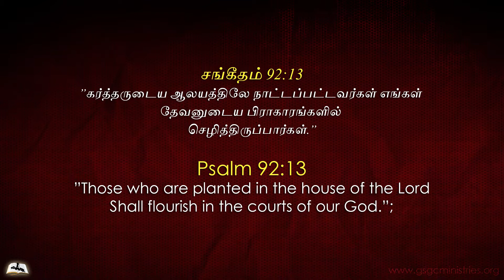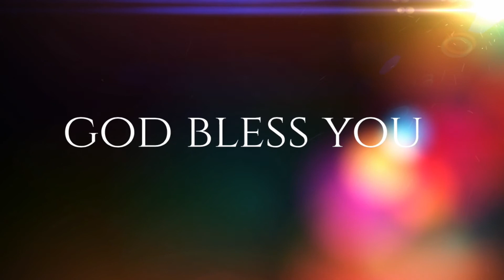GSGC Sunday Sermon - Planted in the House of God